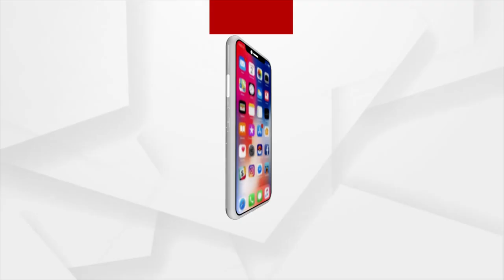4 Children Found Alive After 40 Days Deep In The Amazon Jungle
4 Children Found Alive After 40 Days Deep In The Amazon Jungle.